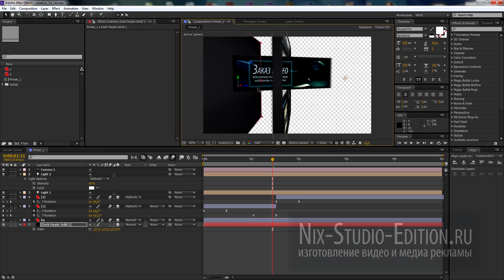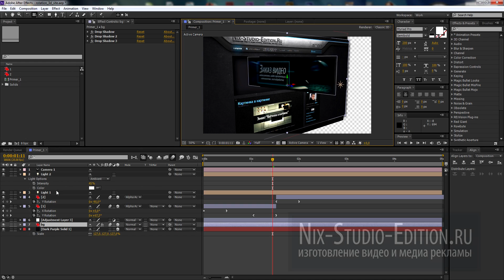Adjustment слой в качестве разделителя [tips&tricks]